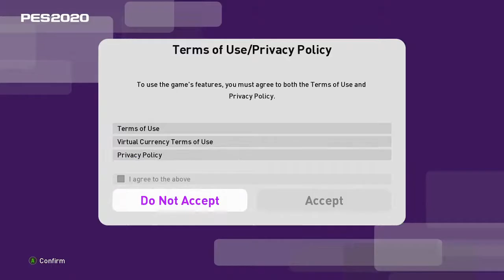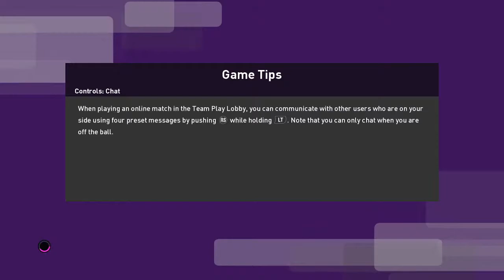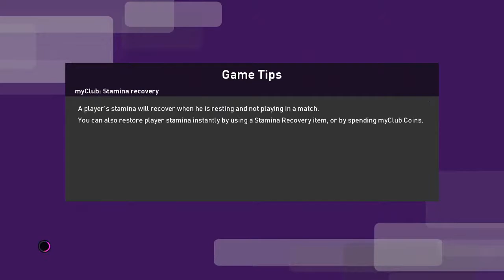Mohunbagan VS Other BIg Clubs | Let The Fun Begin | Bengali Stream | BitZco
🖥️ PC Specs
• Pentium G4560 , 8 GB DDR4 RAM , Gigabyte GA-B250 M-D2V, GPU Msi 1050ti OC 4GB

About BitZco 👦🏻

• Avik Chowdhury
• 24